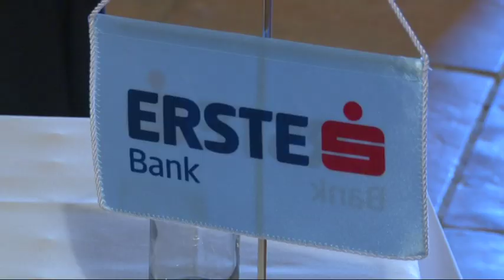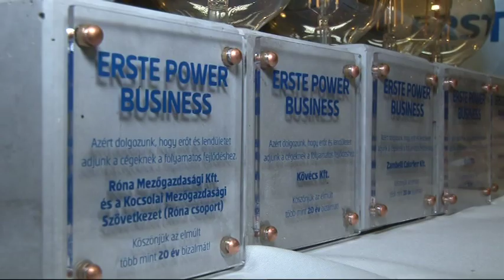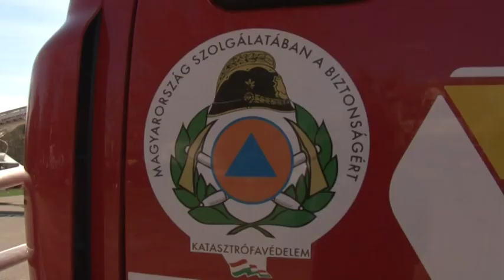Közéleti magazin 20190408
Közéleti  magazin   Tolnatáj TV- Tolnatáj Televízió  Közéleti  magazin